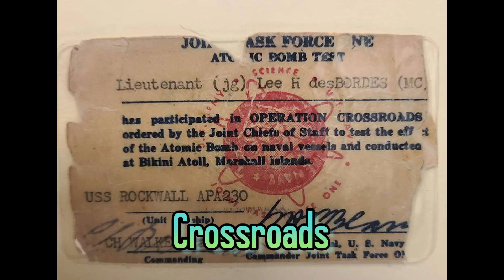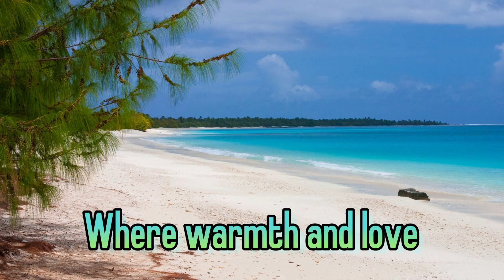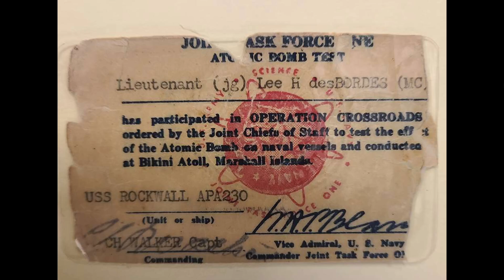Bikini Atoll Blues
This was made as a joke and out of complete boredom and a lack of meaning in my life. DONT TAKE THIS SERIOUS OR LOOK AT THIS AS ACTUAL MUSIC.